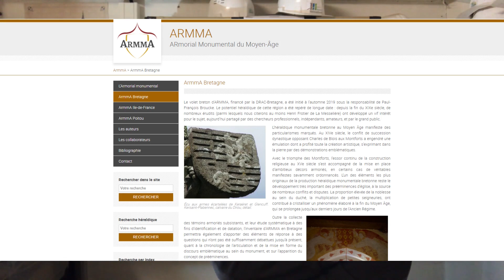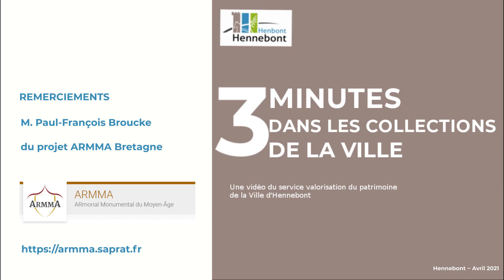Les armoiries disparues de Notre-Dame-de-Paradis - 3 minutes dans les collections de la ville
Avec "3 minutes dans les collections de la Ville" découvrez les œuvres patrimoniales des collections de la ville d'Hennebont (Morbihan). Aujourd'hui nous vous invitons à découvrir les armoiries disparues du porche de Notre-Dame-de-Paradis.